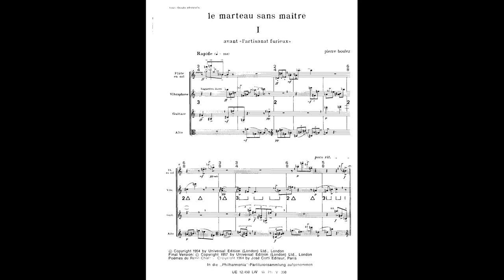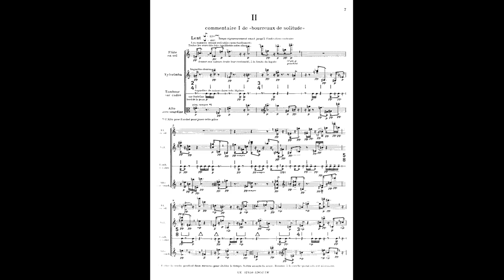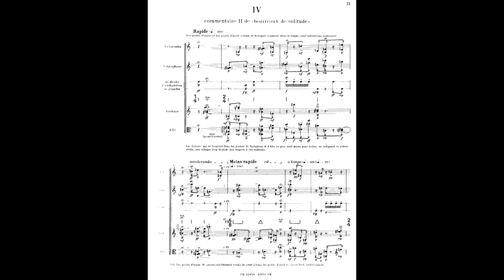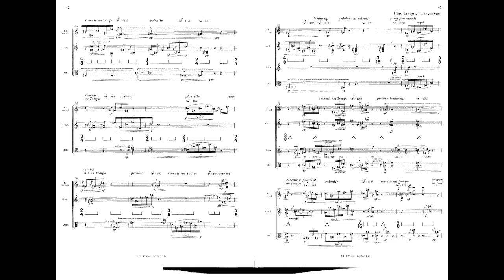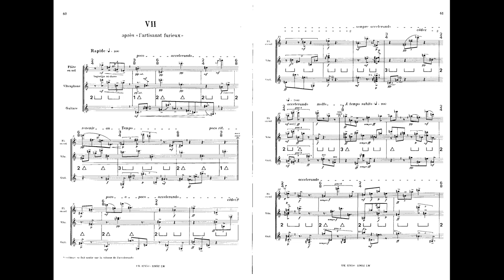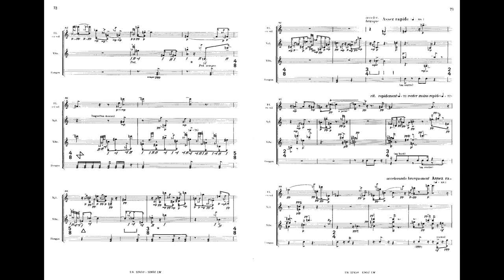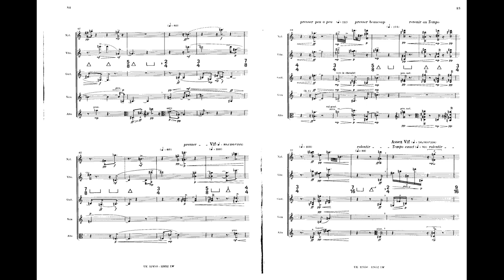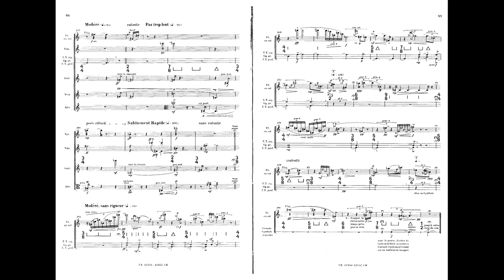Pierre Boulez - Le Marteau sans Maître (Audio + Full Score)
Pierre Boulez - Le Marteau sans Maître / The Hammer without a Master, (1955)

Conductor - Odaline De La Martinez
Lontano Ensemble
Flute – Ingrid Culliford
Guitar – James Woodrow
Mezzo-soprano Vocals – Linda Hirst
Percussion – Gerald Kirby
Vibraphone – Martin Allen
Viola – Paul Silverthorne
Xylophone – Elizabeth Davies

Le Marteau sans maître (The Hammer without a Master) is a composition by French composer Pierre Boulez. First performed in 1955, it sets the surrealist poetry of René Char for contralto and six instrumentalists.

I. Avant "L'Artisanat furieux" – 0:00
(Before "The Furious Craftsmanship")
II. Commentaire I de "Bourreaux de solitude" – 1:43
(First commentary on "Hangmen of Solitude")
III. "L'Artisanat furieux" – 5:47
(The Furious Craftsmanship)
IV. Commentaire II de "Bourreaux de solitude" – 8:32
(Second commentary on "Hangmen of Solitude")
V. "Bel Édifice et les pressentiments", version première – 12:17
("Stately Building and Presentiments", first version)
VI. "Bourreaux de solitude" – 16:17
("Hangmen of Solitude")
VII. Après "L'Artisanat furieux" – 20:31
(After "The Furious Craftsmanship")
VIII. Commentaire III de "Bourreaux de solitude" – 21:34
(Third commentary on "Hangmen of Solitude")
IX. "Bel Édifice et les pressentiments", double – 27:14
("Stately Building and Presentiments", again)

Texts with Translations:

« L'Artisanat furieux »
La roulotte rouge au bord du clou
Et cadavre dans le panie
rEt chevaux de labours dans le fer à cheval
Je rêve la tête sur la pointe de mon couteau le Pérou."

The Furious Craftsmanship"
The red caravan on the edge of the nail
And corpse in the basket
And plowhorses in the horseshoe
I dream the head on the point of my knife Peru.

« Bourreaux de solitude »

Le pas s'est éloigné le marcheur s'est tu
Sur le cadran de l'Imitation
Le Balancier lance sa charge de granit réflexe.

“Hangmen of solitude”
The step has gone away, the walker has fallen silent
On the dial of Imitation
The Pendulum throws its instinctive load of granite.

« Bel Édifice et les pressentiments »
J'écoute marcher dans mes jambes
La mer morte vagues par dessus tête
Enfant la jetée promenade sauvage
Homme l'illusion imitée
Des yeux purs dans les bois
Cherchent en pleurant la tête habitable.

“Stately building and presentiments”
I hear marching in my legs
The dead sea waves overhead
Child the wild seaside pier
Man the imitated illusion
Pure eyes in the woods
Are searching in tears for a habitable head.